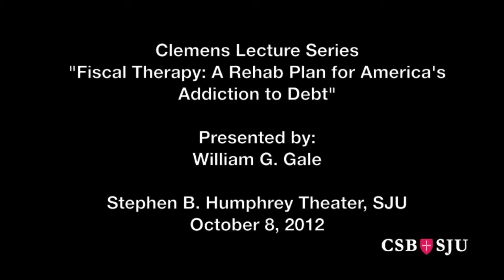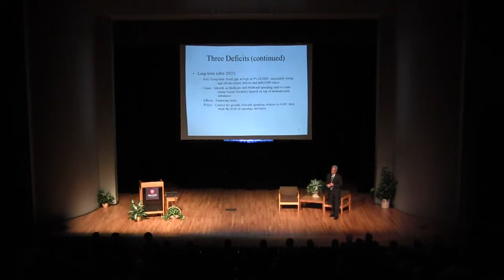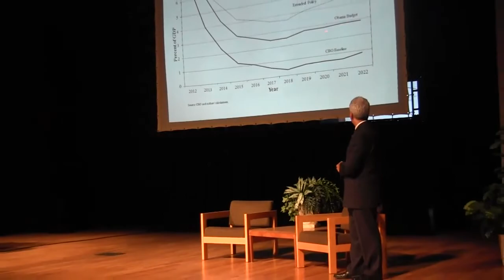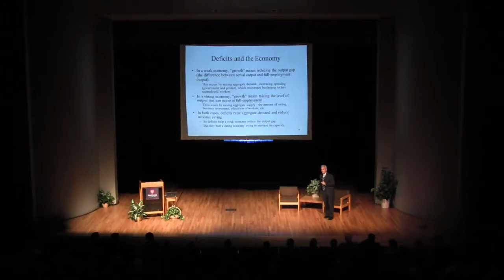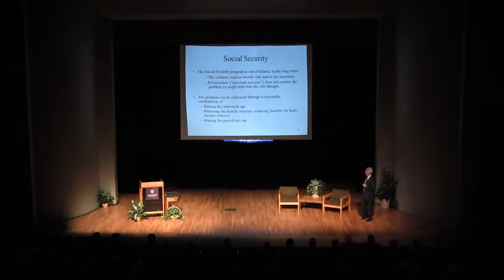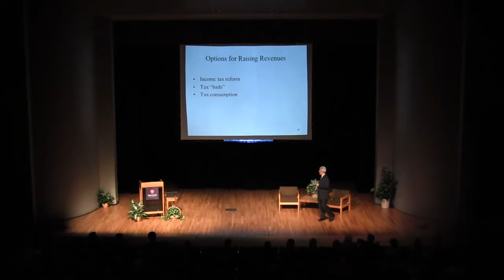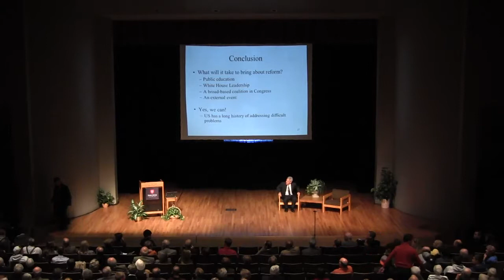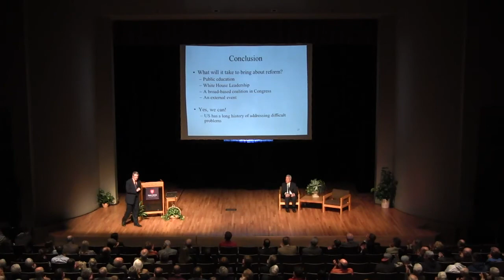2012 Clemens Lecture - Fiscal Therapy: A Rehab Plan for America's Addiction to Debt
William G. Gale who holds the Miller Chair in Federal Economic Policy of The Brookings Institution, Washington, D.C. Title of Lecture: "Fiscal Therapy: A Rehab Plan for America's Addiction to Debt."